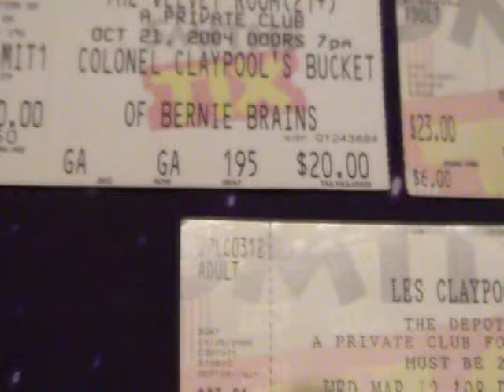Primus / Les Claypool Ticket stubs